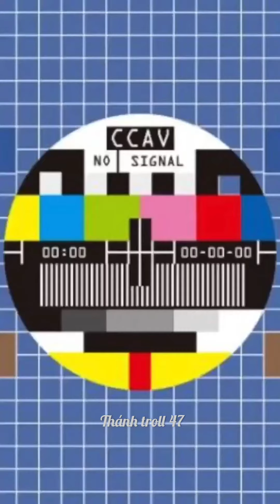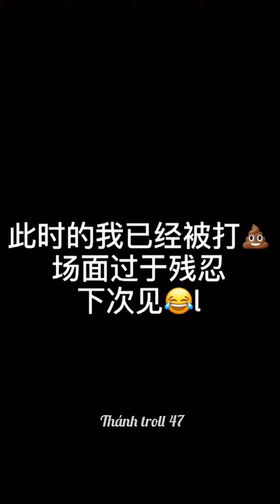Most Viral TikTok Video || TikTok China || Trending Now || Episode 32 || The Viral Hub